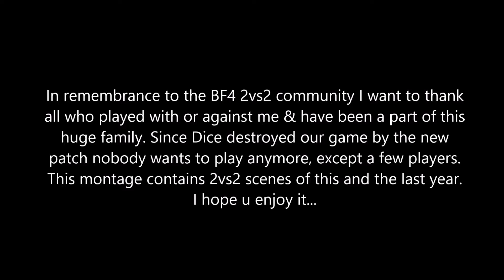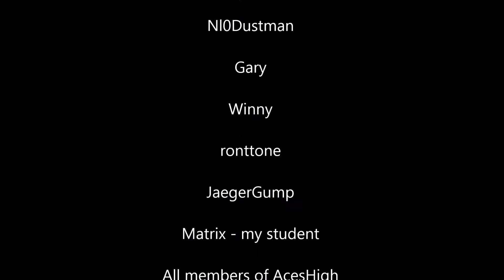BF4 | One year of Attackhelicopter 2vs2 ᴴᴰ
Battlefield 4 Montage
One year of Attackhelicopter 2vs2
ProLosco & Quotenschwarz AcesHigh 2vs2 Champions
Includes scenes of this and the last year.